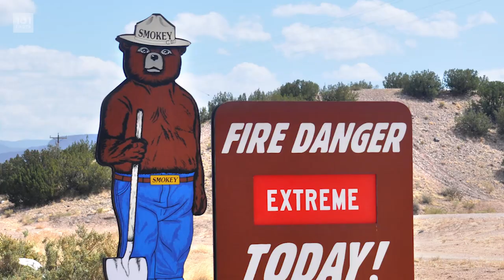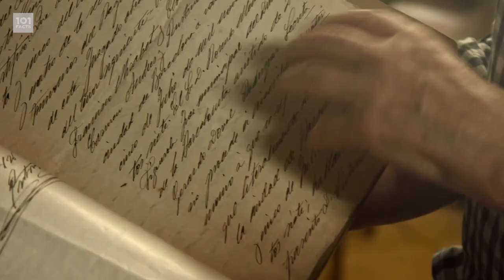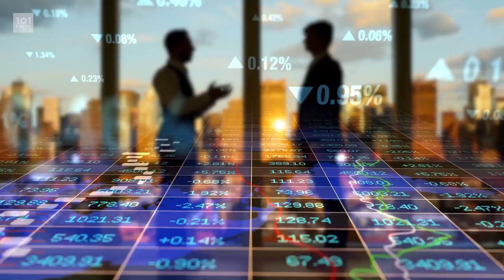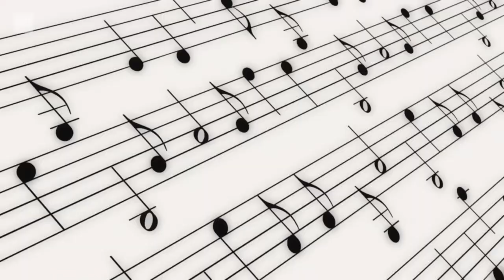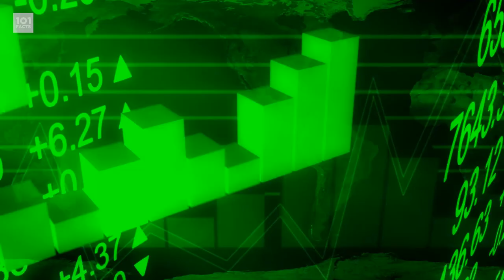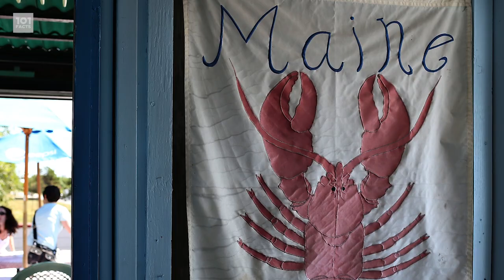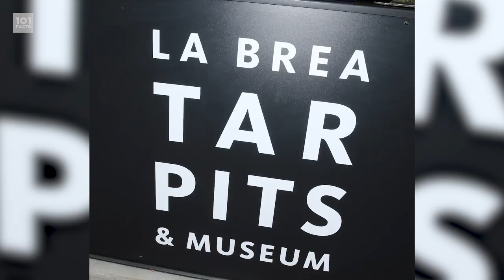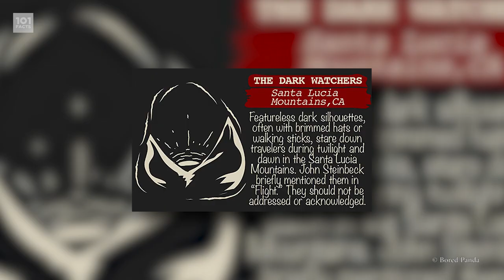101 Facts About California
As Phantom Planet once sung, "California, California, Califooooorrrrrniaaaaa". Also as the Eagles sung, "Welcome to the Hotel California". And Katy Perry did a song about girls from California. Point is, Cali is a popular place, so here's some facts all about its history, strange laws and kind of crazy stats. Here's 101 Facts About California.